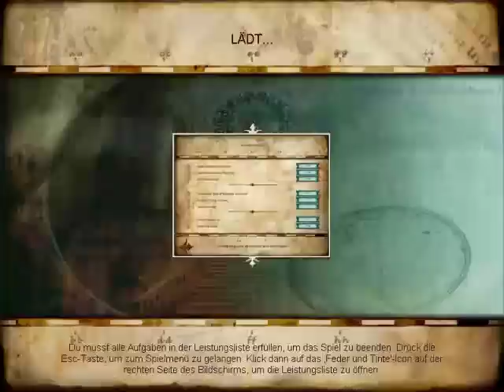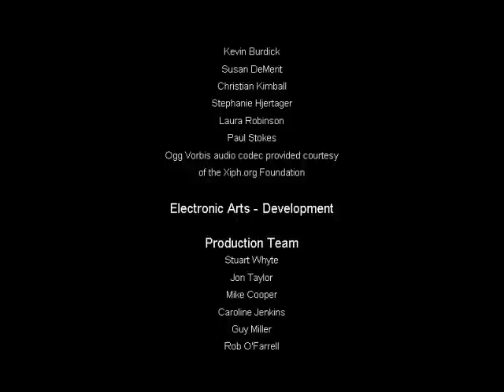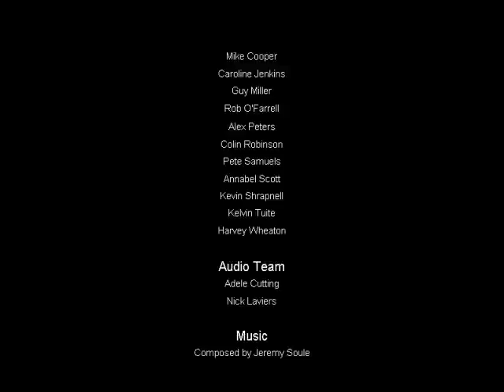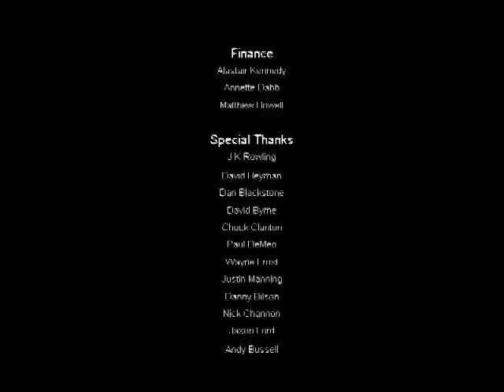Let's Play Harry Potter und der Gefangene von Askaban #28 ENDE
Der letzte Part meines HP3-LPs! Wir holen uns die Bonuskarten und dann gehn wir zu Fresh D. zurück.
Hoffe, ihr hattet Spaß mit diesem LP!